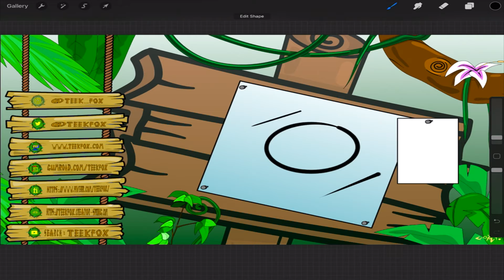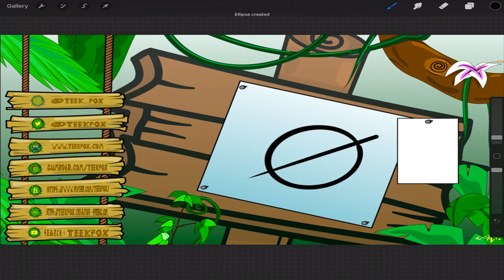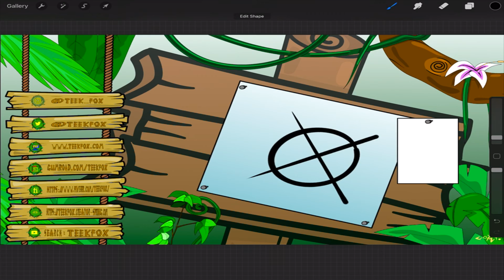PROCREATE - IPAD - AUTOMATIC STRAIGHT LINES - TEEK FOX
PROCREATE V5.1.5 in video